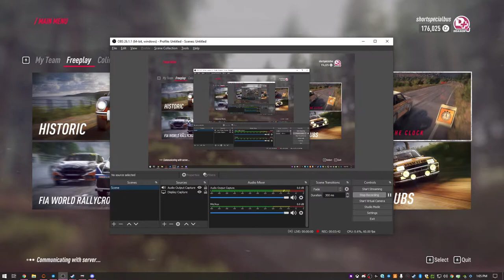Practice - Pant Mawr - Lancia Stratos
New videos will be posted there! I think I could knock 5 more seconds off if I put it all together.

Current Rig:
Simucube 2 Pro
Sparco R383 w/Ascher B16M-USB
Turn Racing R8 LMS (for non-rally)
Heusinkveld Sprint Pedals
Thrustmaster Sparco Handbrake TSS+ as sequential shifter
Thrustmaster Sparco Handbrake TSS+ as handbrake
Playseat Sensation Pro w/custom shifter mount
Extreme Sim Racing Triple TV Stand
3x Asus VG279QL1A 1080p Monitors
DSD Button Box

Thanks to Rally Technical for the tunes!